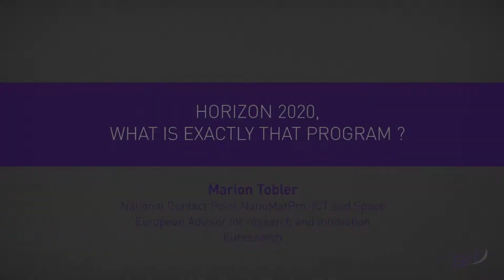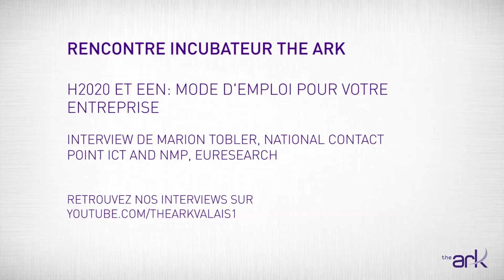H2020 et EEN: mode d'emploi pour votre entreprise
Interview of Marion Tobler, National Contact Point NanoMatPro, ICT and Space for Horizon 2020, European Adviser for research and innovation.
Incubator's meeting, November 26th, 2014, TechnoArk in Sierre.